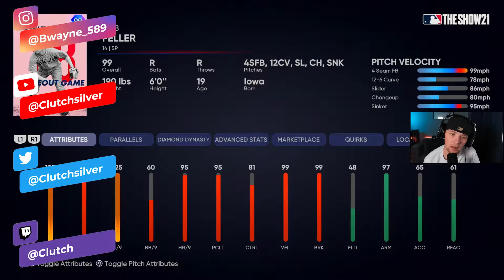THE CPU PICKED MY DIAMOND DYNASTY TEAM IN MLB THE SHOW 21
Welcome to the channel where I make MLB The Show 21 baseball videos. I play diamond dynasty building random teams and take on challenges in ranked seasons most of the time. I have been playing MLB The Show since 2014 and have enjoyed diamond dynasty the most. Thanks for checking out the video and channel!